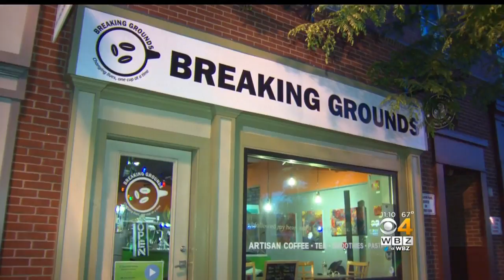Cash Stolen From North Shore Cafe That Helps Change Lives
A North Shore cafe is looking for answers after a cash register full of money disappeared. WBZ-TV's Juli McDonald reports.